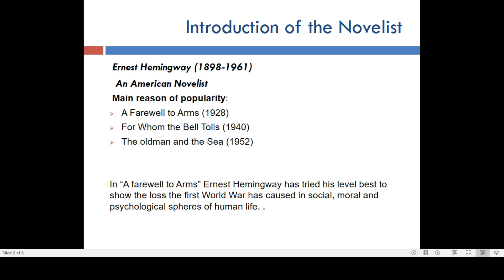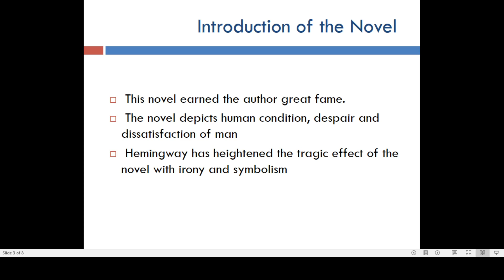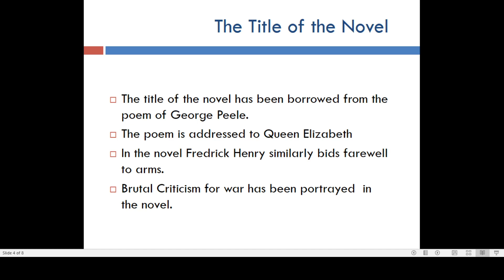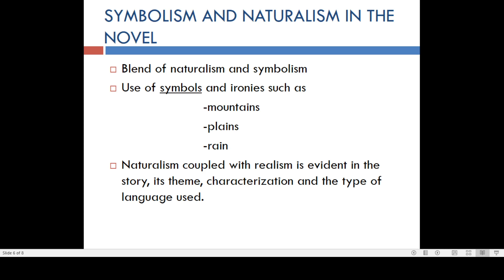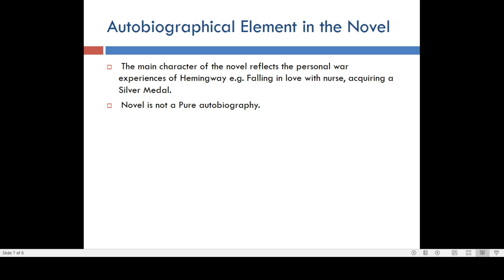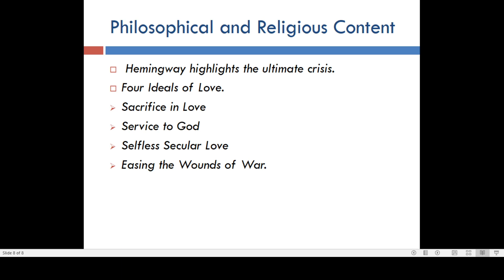Lecture 3, American Literature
This lecture talks about the novel: 'A Farewell to Arms' by Ernest Hemingway. The important points regarding the novel have been discussed.